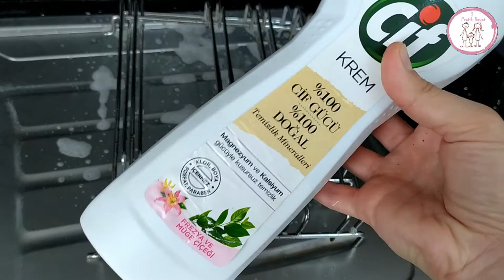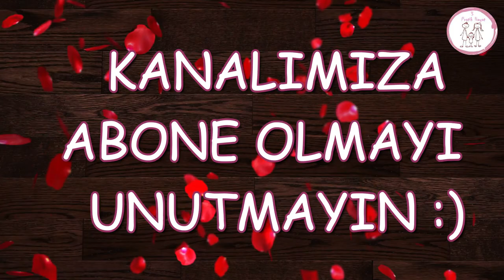KOLAY FIRIN OCAK TEMİZLİĞİ, KAĞITTAN YARASA NASIL YAPILIR, Actifry Patates Kızartması Nasıl Yapılır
kolay fırın temizliği, kolay ocak temizliği, domol sprey temizleyici, kağıttan origami, domol fırın temizleyici, kağıttan neler yapılır, actifry patates kızartması nasıl yapılır, ev temizliği, temizlik videosu,

Yorum ve like atmayı unutmazsanız çok seviniriz.